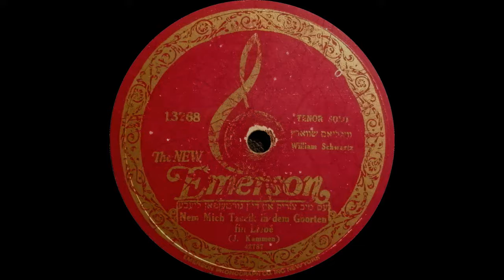William Schwartz - "Nem Mich Tzurik in dem Goorten fin Liébé" - 1924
Emerson n°13268
New-York, 1924.